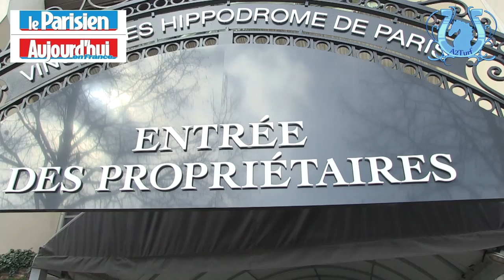La victoire et le record de l'épreuve pour UP AND QUICK dans le Prix de Paris - A2TURF.COM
Impressionnant lauréat du Critérium des 5 Ans et du prix Ténor de Baune avant de terminer 2e du Prix d'Amérique ces derniers mois, UP AND QUICK retrouve le chemin du succès dans le Prix de Paris. Il laisse à plusieurs longueurs ses rivaux après une magnifique accélération engagée dès l'amorce du dernier kilomètre.
En retrait, TIEGO D'ETANG vient priver ROXANE GRIFF de la deuxième place.
TAORMINA D'EM et SON ALEZAN complète le quinté.
La phase finale et les interviews des différents protagonistes.